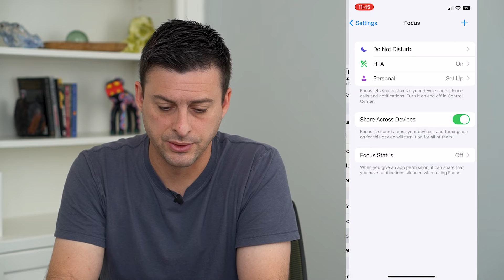How To Allow Text Notifications When On Do Not Disturb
Let's turn on text message notifications even when you have do not disturb turned on on your iPhone.